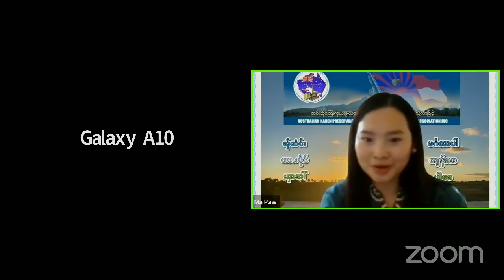Karen ဖဝ့္ဏီမူ႕ ဆ္ုထုင္းလီ• အြန္လိုင္းစနစ္ ေအာ္စီထီ့ခါန္